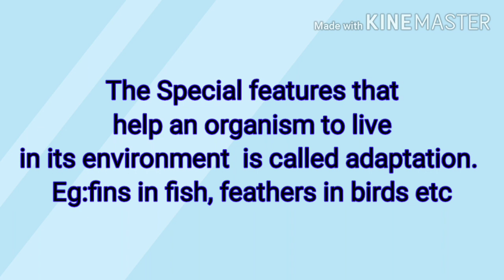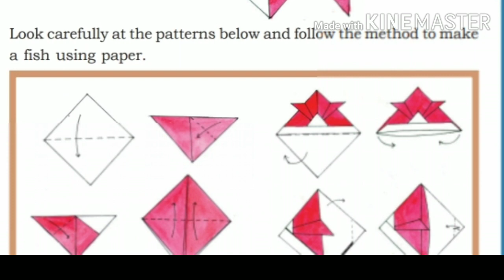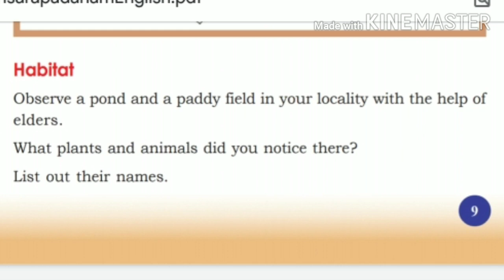Fields and Forests Part 3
Lesson based  on text book